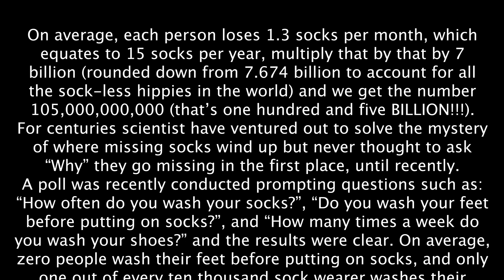SOCKS !!!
-- Flash/photosensitivity warning! --

Junglecorp's ERIK WITHAK shares a tale of woe everyone must experience every once in awhile: SOCKS WITH HOLES!!